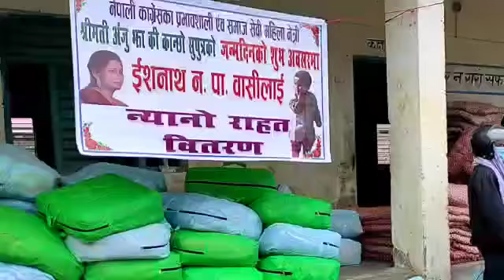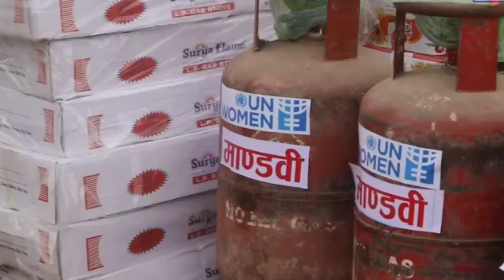अबकी बार अन्जू झाके भौजी जन तू भुलइह गीत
समाज सेवा